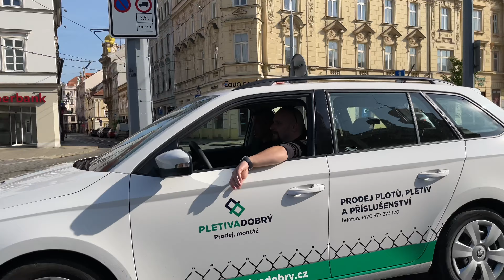Tým firmy Pletiva Dobrý (školení, vozový park aj.) – podzim 2021 [4K]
Bez zvuku nepouštět! :)